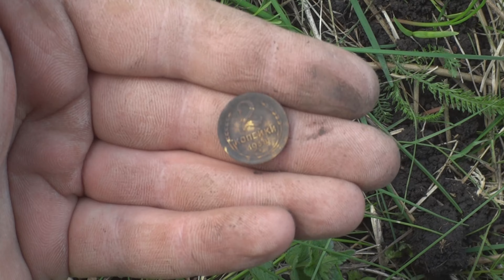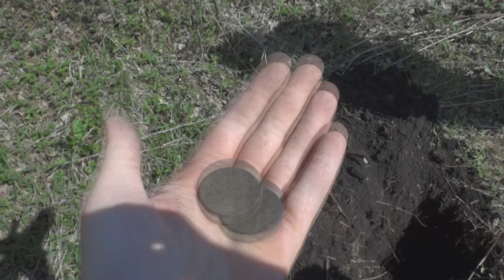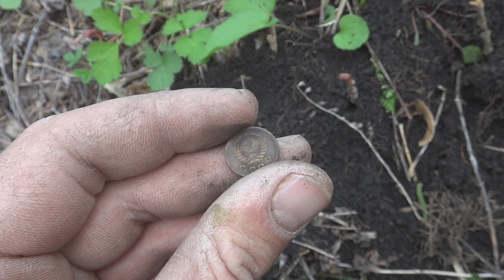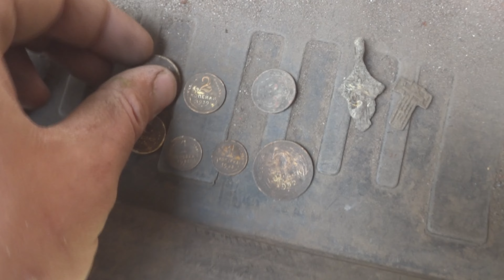КОП2022. Монеты прут по две с ямы!!!